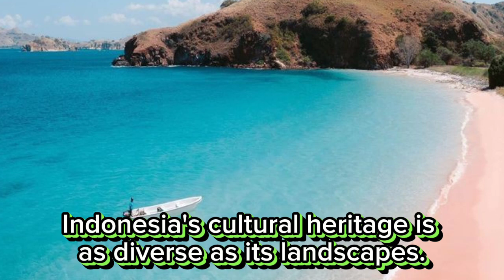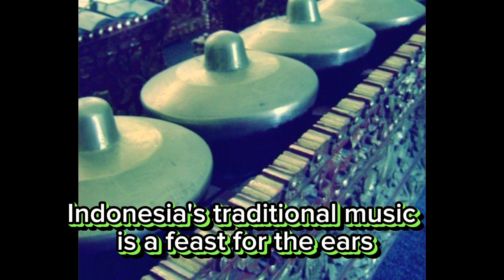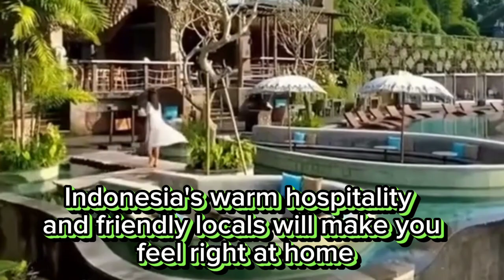Discover 10 fascinating and lesser-known facts about Indonesia:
Discover 10 fascinating and lesser-known facts about Indonesia: the world's largest archipelago with diverse islands, rich biodiversity, vibrant cultural heritage, and iconic tourist destinations."
Description:
: Join us on an awe-inspiring journey as we uncover 10 intriguing and lesser-known facts about Indonesia, the world's largest archipelago. From its breathtaking landscapes and rich biodiversity to its vibrant cultural heritage and iconic tourist destinations, Indonesia is a country filled with hidden wonders. Get ready to be captivated by its diverse islands, stunning wildlife, ancient temples, and mouth-watering cuisine. Explore the vibrant traditions, unique music, and warm hospitality that make Indonesia truly special. Prepare to be amazed by the natural beauty, cultural diversity, and fascinating stories that await you in this captivating Southeast Asian nation. Join us as we delve into the enchanting world of Indonesia's captivating secrets.

Indonesia facts
Largest archipelago
Rich biodiversity
Cultural heritage
Iconic tourist destinations
Hidden wonders
Indonesian cuisine
Traditional music
Warm hospitality
Southeast Asia
Lesser-known facts
Stunning landscapes
Ancient temples
Wildlife
Captivating traditions